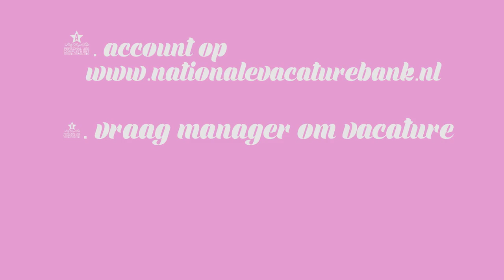3 TIPS voor EEN GOEDE BAAN! - HvA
Een baan is niet makkelijk om te vinden, maar wel nuttig! GET THAT MONEY WITH ME!